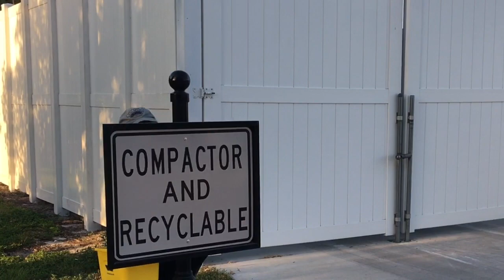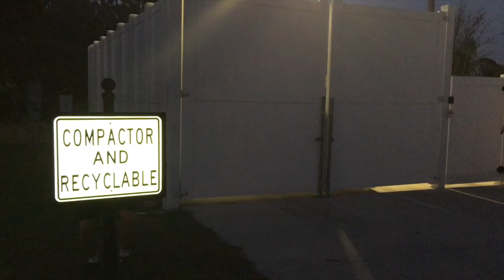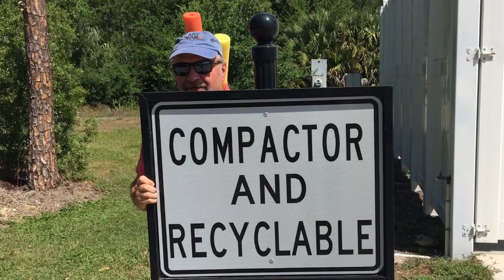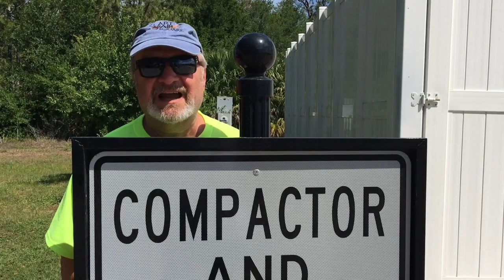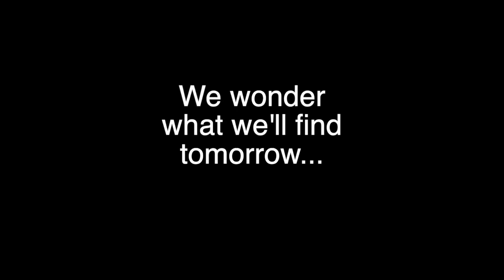RV PARK SHOPPING MALL-DUMPSTER DIVING-LEARNING THE ART AND SKILLS REQUIRED!-EP17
Recently filmed my husband's “missions” to what we affectionately call “the RV Park Shopping Mall.”  In actuality, this is the central garbage and recycling area for the entire resort. We have been snagging quite a few items lately,……rich people throw out amazing things!  After watching this, I am sure you will soon agree how fruitful and wise Mark's activity was for people that used to live in Wisconsin. That in itself should tell you something.

To be fair, some of our millionaire neighbors might have looked askance at this type of behavior, so Mark used his stealth and Ninja like body to move like a gazelle from the lockup area and out into the clear without ever being noticed. Not once was he ever confronted during the breakfast buffet in the clubhouse on Saturday mornings about diving into the dumpsters.

In stealth mode, the man is near invisible. Even at 67, …..and with recent rotator cuff shoulder surgery, he could be training Navy Seals in his spare time.

If you would like to see all the gear we love & use daily during our almost 3 years on the road and counting, go to our Amazon Store

Everything in the OJiM Amazon Store we personally own, use and recommend. No one has given us or provided any of these items.  The items that we have purchased, and regret owning or have failed, will never be in any of our Amazon Store.  They are in the garbage.